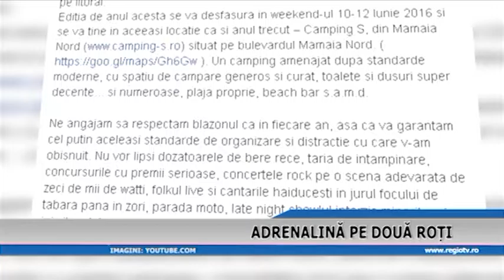ADRENALINA PE DOUA ROTI